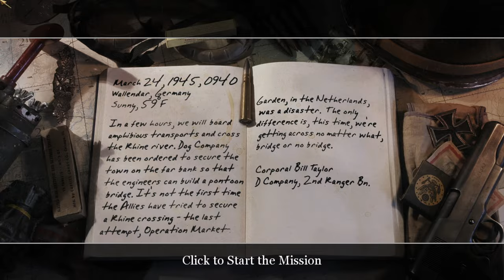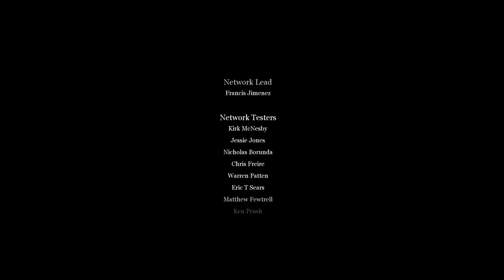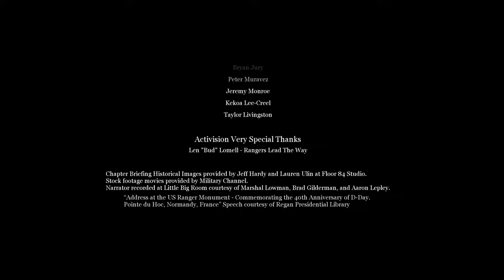Call of Duty 2 (2005) #07 - US Campaign Part 07 - Crossing the Rhine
Call of Duty 2 is a first-person shooter video game and the sequel to Call of Duty. I hope you enjoy the Walkthrough.
It was developed by Infinity Ward and published by Activision.
The game is set during World War II and is experienced through the perspectives of soldiers in the Red Army, British Army, and United States Army.
It was released on October 25, 2005, for Windows, November 15, 2005, for the Xbox 360, and June 13, 2006, for Mac OS X.
Other versions were made for mobile phones, Pocket PCs, and smartphones.